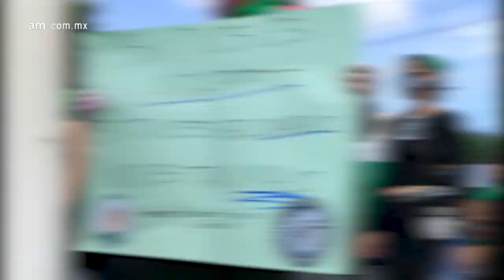Diputada del PAN en Guanajuato CONFIRMA que son Provida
La diputada del Congreso del Estado de Guanajuato Cristina Márquez Alcalá descartó que en la agenda del PAN, se busque despenalizar el aborto, argumentando que el partido politico es provida.